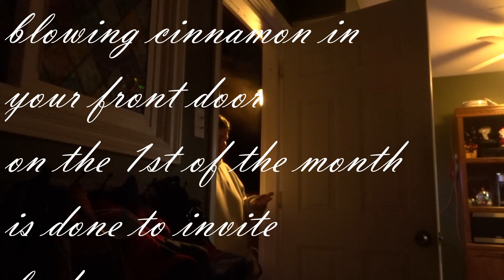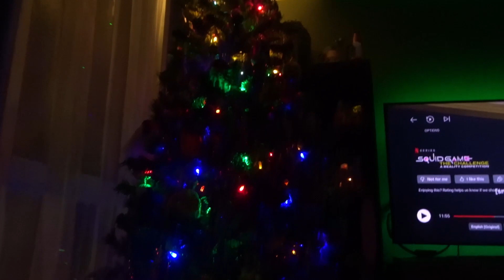Having a great day hanging out with me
as someone who likes to spend time alone having everyone out of the house at the same time is exactly the kind of r and r  i need sometimes. spending some time with me, watching squid games and some corny Christmas shows and enjoying some grocery store sushi, what else could be better.

Recipe links

more to come check back later!

All Recipes Found here!